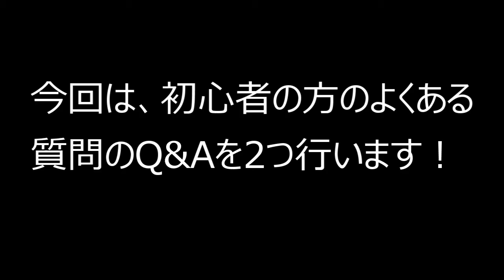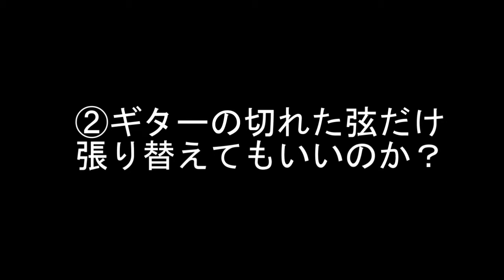Q&A ギターは通販購入してもいいのか？・弦が切れたら全て交換したほうがよいか？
【動画目次】

00:00  本日のお題
00:37  ①ギターは通販購入してもいいか？
03:44  ②弦が切れたら、すべて替えるか？1本替えるか？
07:07  最後に・・・
08:17  終了

※みなさんこんにちは、「すまいるまいる」です！
今回の動画は、初心者のみなさんのQ&Aを2つ！
①ギターは通販購入してもいいのか？
②弦が切れたら全て交換したほうがよいか？
この内容でお送りします！
色んな意見を見て聞いて、最後に自分の中でそうかな？と思える内容であれば、是非参考にしてみてくださいね！

　その他、いろいろな最新情報のお知らせを、各再生リストに分類して公開していきます。

音楽成績1、楽譜も☓、大嫌いだった音楽。
20歳から独学ではじめたギター片手に、学生時は全国の駅・路上演奏を完結しました。オリジナル曲を中心に制作演奏して、30歳の時にインディーズコンピレーションCDにて2枚のアルバムを全国発売しました。
現在は音楽教室を開きながら、初心者ギターの支援をさせていただいています。